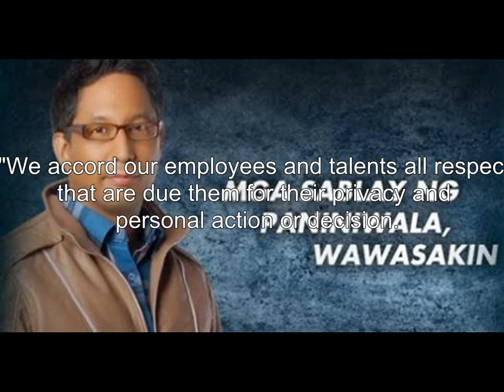paolo bediones scandal support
television networks support paolo bediones amids scandal